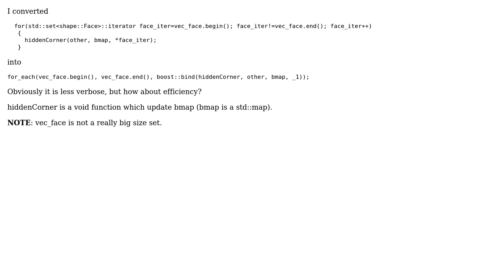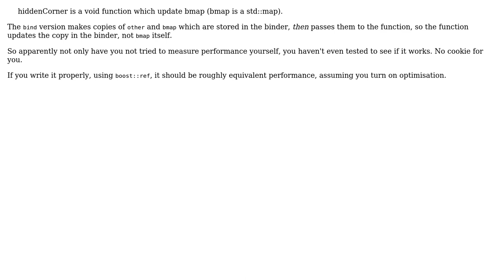performance analysis for boost::bind compare to for loop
With thanks & praise to God, and with thanks to the many people who have made this project possible! | Content (except music & images) licensed under CC BY-SA | Music | Images & others | With thanks to user Jonathan Wakely user H'H and the Stack Exchange Network Trademarks are property of their respective owners. You are responsible for your own actions.